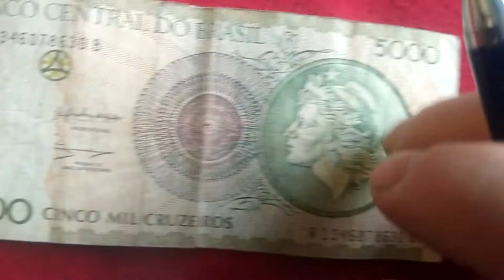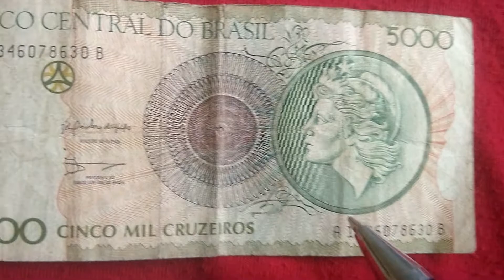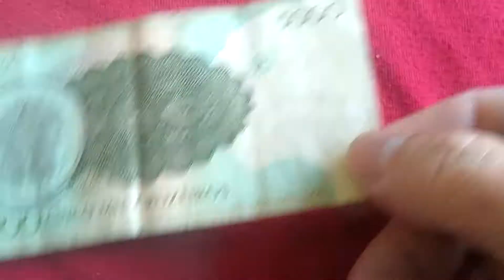nota de 5000 cinco mil cruzeiros, pode valer até,100 reais, veja!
olá pessoal, vc tem está nota, de 5.000, cinco mil cruzeiros,se vc tem não jogue fora, ela pode valer até ,100 reais, fique atento , veja aí com seus pais,se eles não tem está nota, pessoal se vc gostou do vídeo, não esqueça de deixar aquele laike, prá ajudar o canal com mais informações,se vc não é  inscrito no canal, já pode se inscrever agora, ative o sininho prá vc receber todas as notificações, seja todos bem vindos, muito obrigado a todos vcs.